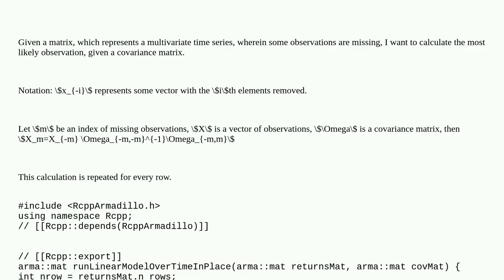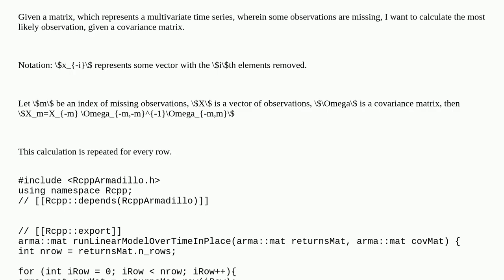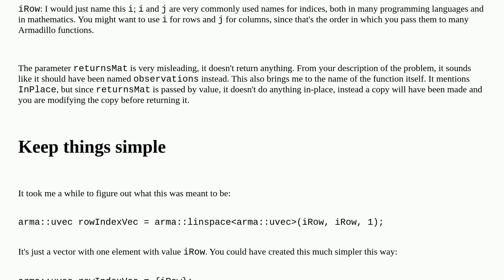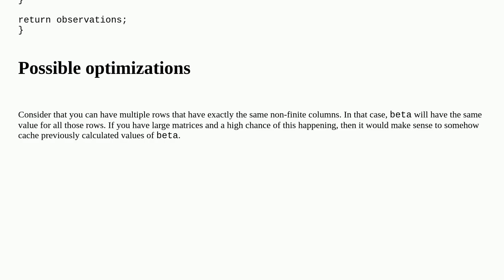Conditional expectations to fill in missing values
A special thanks goes out to the community

  c++ rcpp